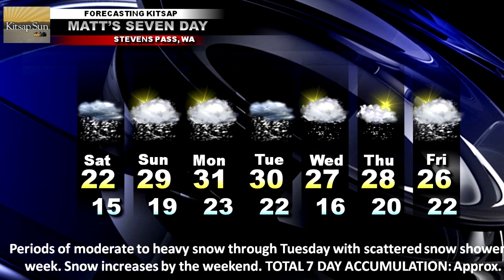Flushed Away - Creepypasta ITA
"Quando la realtà viene compromessa da qualcosa di sovrannaturale, non puoi opporre resistenza."

A distanza di cinque anni, Flushed Away (Giù per il Tubo) rimane uno dei miei migliori lavori.

So che è da molto tempo che chiedevate un reupload del video, ma ho preferito togliere la vecchia versione per potervela offrire oggi totalmente restaurata e in alta definizione.

Storia, video, narrazione e colonna sonora: FlesCurtis

🡇 CONTINUA SOTTO 🡇

Credits
Voice: Hailey Rose